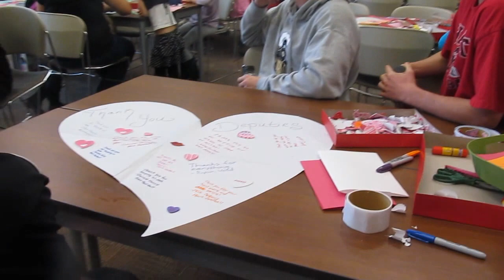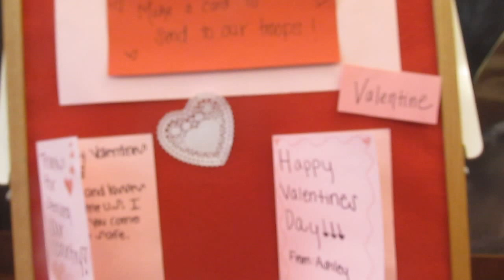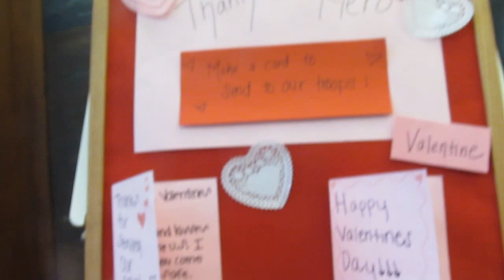Hearts for Heroes 2013 Santa Clarita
Hearts  for Heroes is an event thanking our police,sheriff,fire,paramedics and military.